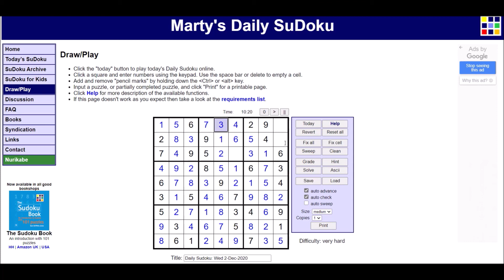Sudoku 12/2/20 hard - no copyright Night Theme